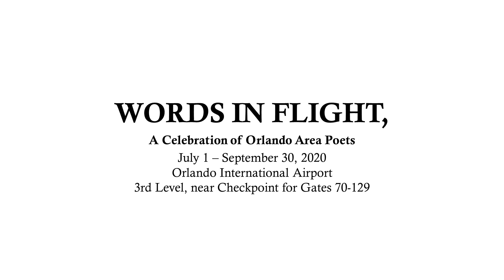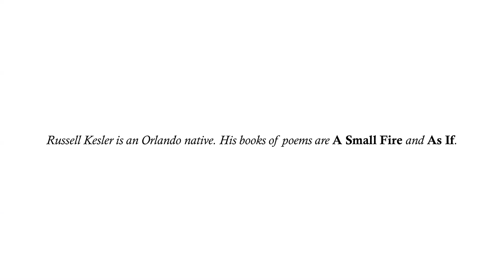Russell Kesler - "Poem" (from "WORDS IN FLIGHT" at MCO)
Virtual poetry reading of “Poem” by Russell Kesler, a poem from the “WORDS IN FLIGHT, A Celebration of Orlando Area Poets” exhibition, continuing through Sept. 30, 2020, at Orlando International Airport.